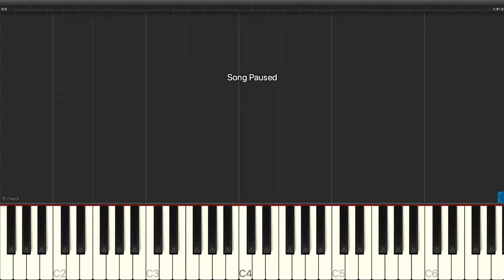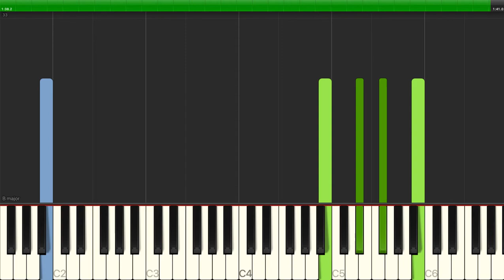John Jacob Niles - Calm Is The Night - Piano Backing Track Tutorials - Karaoke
Learn how to play John Jacob Niles - Calm Is The Night - Piano Backing Track Tutorials - Karaoke